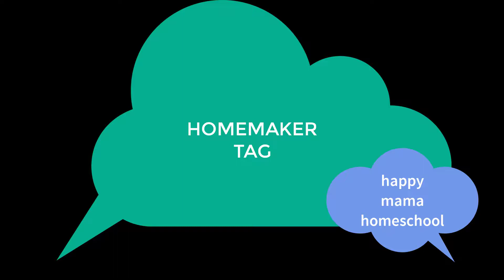Homemaker Tag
I thought I would try doing a tag! It was harder to answer some of these questions than I thought it would be, but I had fun anyway.

The Homemaking Tag Questions
Created by Lauren Midgley & HaloBeauty

1. Have you ever had anyone say anything negative to you about staying at home/ working from home?
2. What is your favorite/least favorite part of staying home(or working from home)?
3. What is your favorite/least favorite chore?
4. What time do you wake up/ go to bed?
5. Do you put anything on in the background while you clean/work/cook (tv, radio, podcast, etc.)
6. Do you get dressed most days or stay in PJs?
7. How often do you do your hair and makeup?
8. What is your "trouble zone" or area in your home that needs the most help?
9. How often do you find yourself getting distracted?
10. Do you enjoy staying home or do you miss going to a job everyday?
11. What is your "never ending" chore?
12. What is your favorite way to relax or have "me" time?
13. How often does your husband/significant other chip in?
14. (If you have kids) When do you find time to do chores?
15. How do you balance being a homemaker and creating Youtube content?
16. What is your favorite room in your home and why?
17. What is your least favorite room in your home and why?
18. Do you feel your home reflects your personal style? Why/why not?
19. What does your home smell like?
20. What is your strong point and weak spot when it comes to homemaking?